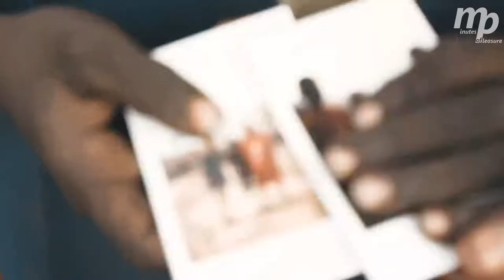Gouryella - Ligaya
Not new, but amazing track )